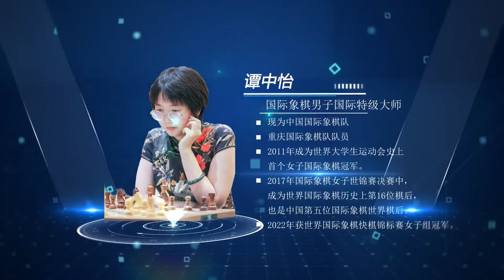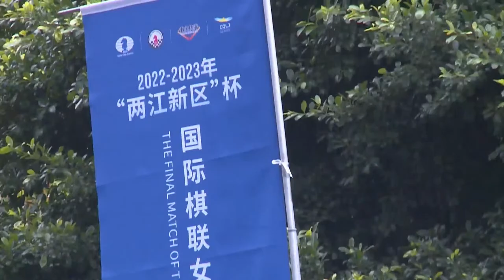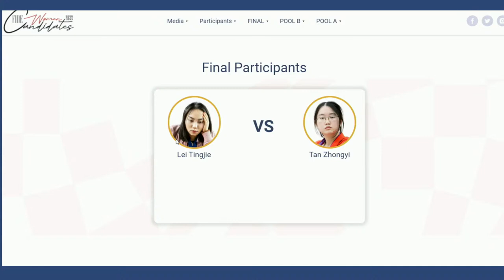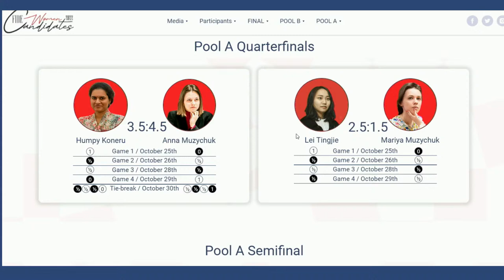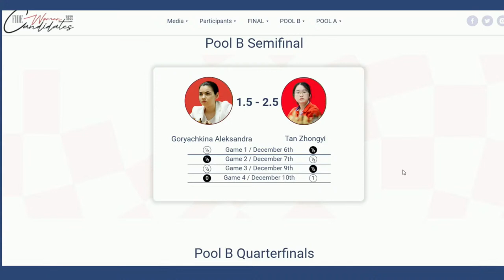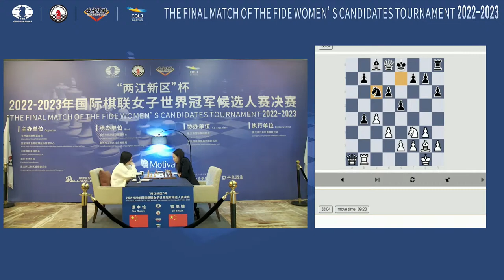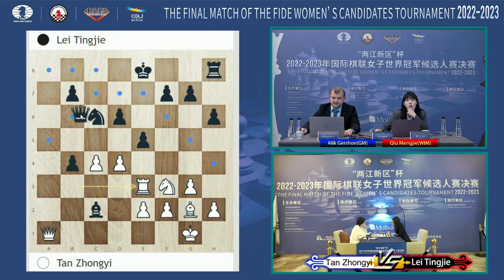FIDE Women's Candidates Final - Game 1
The 2023 FIDE Women's Candidates Final is hosted in Chongqing (China) from March 27th to April 6th.
Chinese Grandmasters Lei Tingjie and Tan Zhongyi face each other in a six-game classical chess match.
The winner will receive 60,000 Euros and the right to challenge the current Women's World Champion, Ju Wenjun, for the title in July.